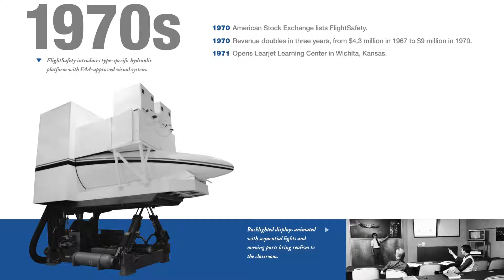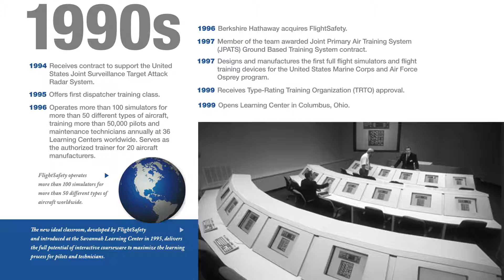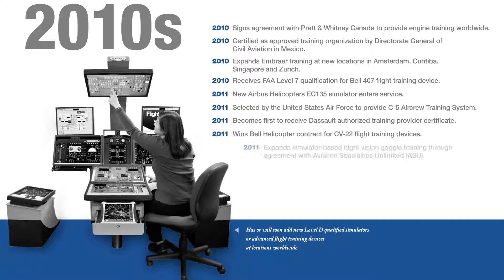FlightSafety International - History Video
A legacy of trust among aviation training, Flight Safety's long history in the aircraft industry began in the 1950s. Watch this compilation of key milestones through the decades, created by Greteman Group.

Come fly with us. Greteman Group is a Wichita, Kansas–based advertising agency that specializes in aviation marketing communications. Our team serves a global list of clients both aerospace and non-aerospace. call or stop by at 1425 E. Douglas in Wichita, KS 67211.